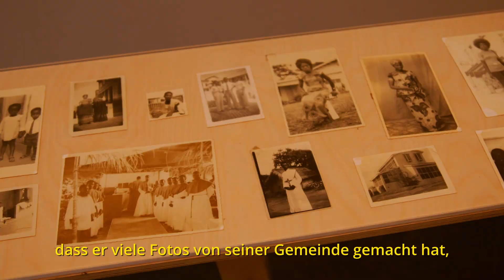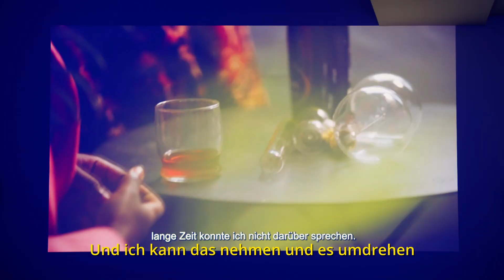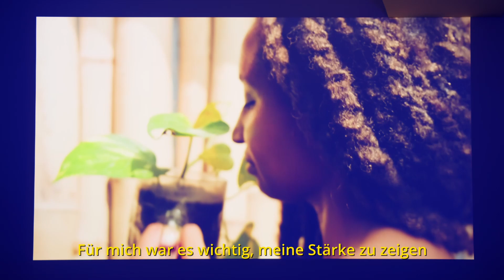Ausstellung "EFIE. The Museum as Home. Kunst aus Ghana"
„EFIE. The Museum as Home. Kunst aus Ghana“ zeigt historische und zeitgenössische Kunst aus Ghana: Zu sehen sind Videoarbeiten sowie multimediale Installationen von Afroscope, Diego Araúja, Rita Mawuena Benissan, Kwasi Darko, Kuukua Eshun, Na Chainkua Reindorf, El Anatsui und Studio Nyali.

Diese Arbeiten zeitgenössischer Künstler*innen werden in Verbindung gebracht mit historischen Artefakten, Leihgaben aus deutschen Museen. Die Ausstellung erweitert das traditionelle Verständnis von „Museum“, hinterfragt althergebrachte Präsentationsformen und bietet neue Perspektiven – auf die Kunst, aber auch auf die Realität, der sie entstammen. Konzipiert wurde die Ausstellung von der Kunsthistorikerin, Autorin und Filmemacherin Nana Oforiatta Ayim.

„EFIE“ bedeutet in den Akan-Sprachen „Zuhause“ oder „Heim“

 Die Ausstellung stellt die Frage, wie ein Museum zu einem passenden Zuhause für die gezeigten Kunstwerke werden kann. Die so genannten enzyklopädischen Museen europäischer Tradition basieren u.a. auf der Behauptung, dass die Kulturgüter dort objektiv und wertneutral präsentiert würden. Tatsächlich konservieren sie eine subjektive, meist nationale, in jedem Fall rein europäische Perspektive auf die Welt – aber mit universellem Anspruch.

Neben den Werken der sieben zeitgenössischen Künstler*innen zeigt die Ausstellung historische Artefakte, die aus dem Gebiet des heutigen Ghana stammen und sich in deutschen Sammlungen befinden. Die Ausstellung macht darauf aufmerksam, dass diese Objekte zumeist ihrem ursprünglichen Kontext entrissen worden sind und in musealen Sammlungen der westlichen Welt vereinsamen.

Nana Oforiatta Ayim ist Kuratorin des gefeierten ghanaischen Pavillons auf der Biennale in Venedig 2019 sowie Gründerin und Direktorin des ANO Institute of Arts & Knowledge. Das ANO arbeitet daran, pan-afrikanische Perspektiven durch Ausstellungen, Stipendien, den Aufbau von Institutionen sowie durch die Zusammenarbeit mit lokalen Gemeinschaften und Regierungen aus aller Welt zu etablieren. Sie ist Vorstandsmitglied der Vereinigung der Museen und Kulturerbe-Stätten Ghanas. Ayim ist in Deutschland geboren und lebt heute in Ghana.